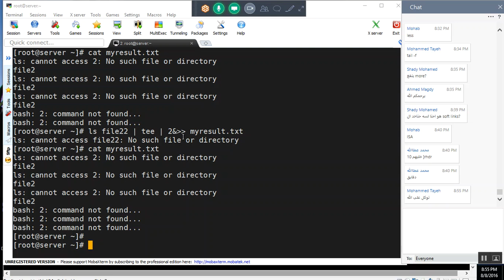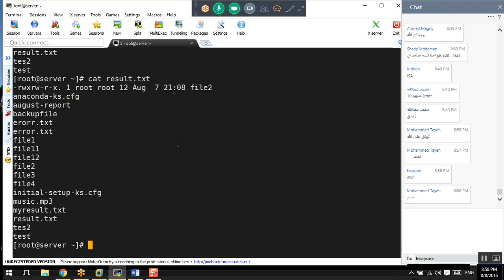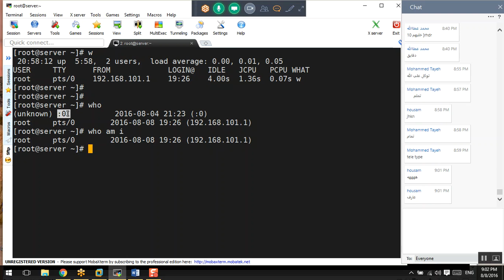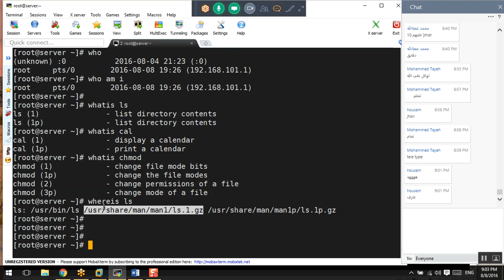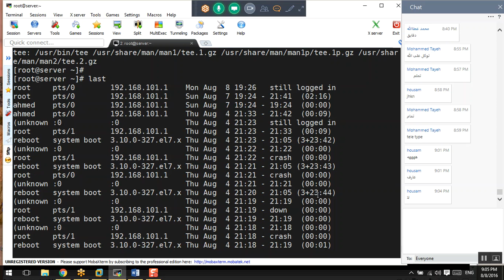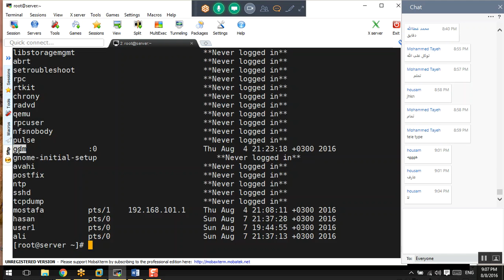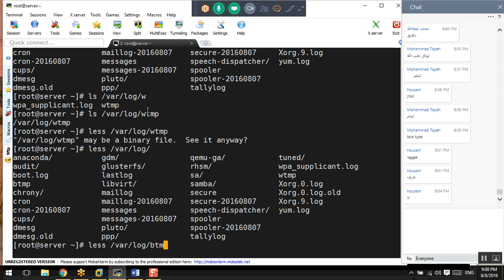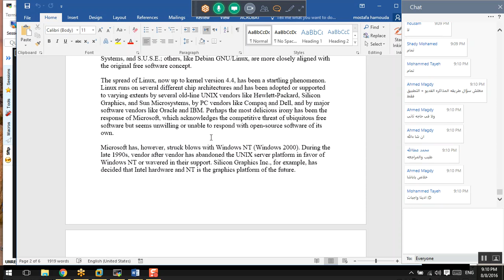14-Day-6_Redirection_Cont-WH_Commands